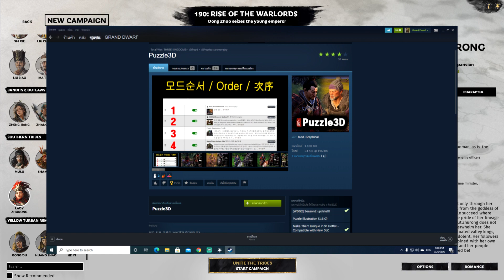#01 จกหยงฮูหยิน : แม่เสือสาว - Total war Three Kingdoms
Mod ที่ใช้นะครับ
Puzzle3D
[WDG2] Season2 update!!!
Make Them Unique 2.6b Hotfix - Compatible with New DLC